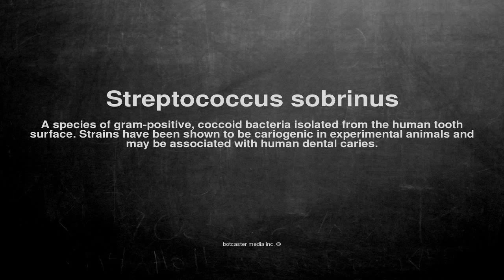Medical vocabulary: What does Streptococcus sobrinus mean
What does Streptococcus sobrinus mean in English?